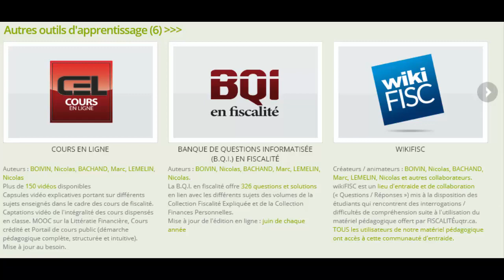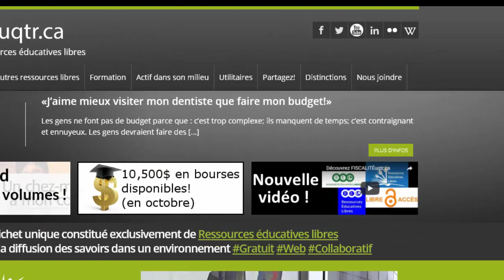Présentation du site FISCALITÉuqtr.ca